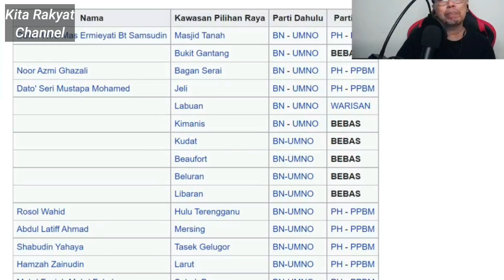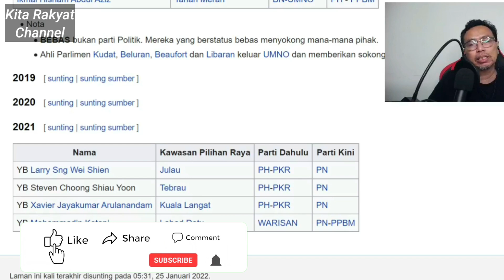Iswardy Tidak Setuju Dengan RUU Anti Lompat Parti? Ini Penjelasan Iswardy